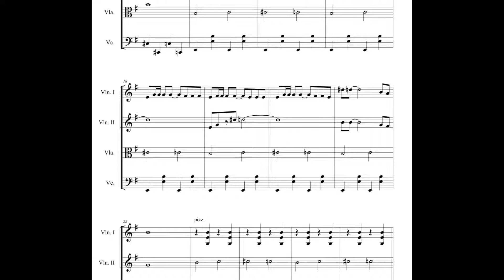the James Bond theme SHEET music for STRING Quartet !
arr. Bojana Jovanovic

the James Bond theme  ("Dr.No") arranged for string quartet